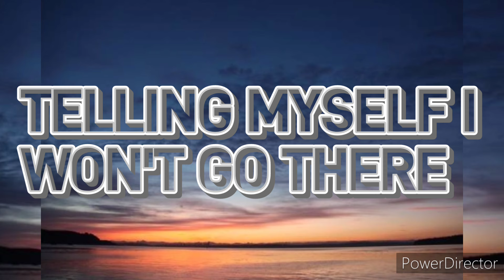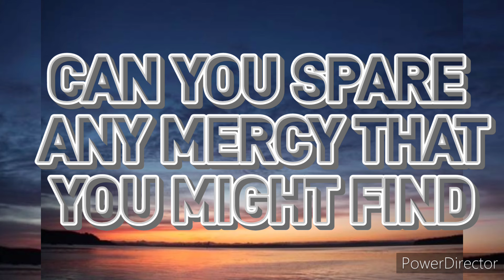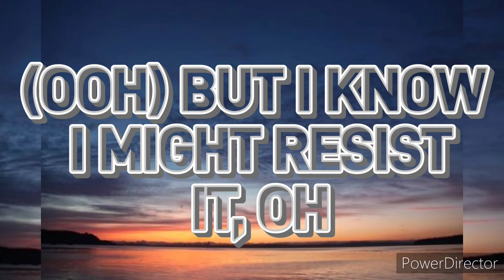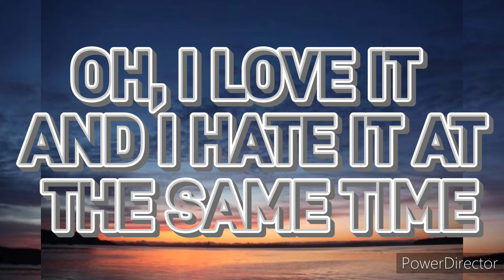David Kushner - Daylight [Lyrics]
David Kushner